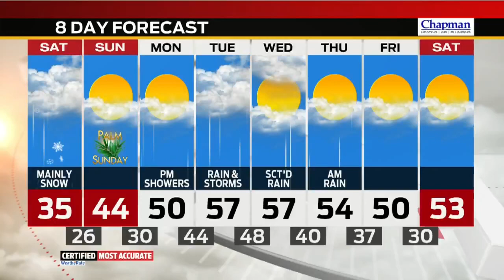Ken Brewer says goodbye to WISH-TV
24-Hour News 8 at 6:30 p.m.